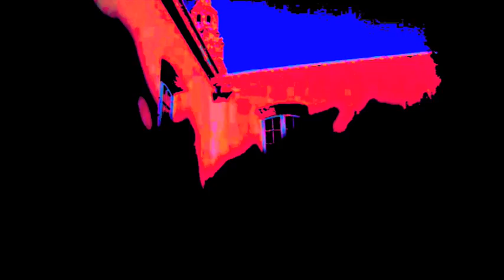DEMONS by Medavog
Insane Demons by Francisco Medavog - Demented Distorted In The 21st Century
Google Medavog
Original videos taken by Francisco Medavog
A self potrait in videography.